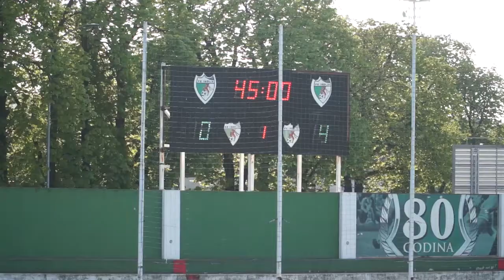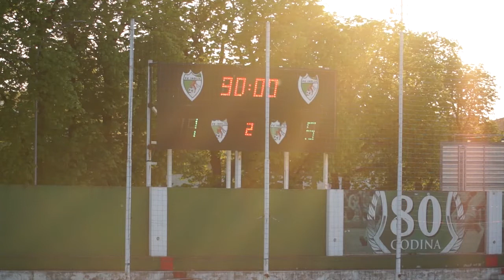Poraz Indjije od Crvene zvezde 26042021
Fudbaleri "Crvene zvezde" slavili su sa 1:5 na Gradskom stadionu u Inđiji u utakmici 33. kola Superlige Srbije. FK "Inđija" nije uspela na ovom susretu da diođe do preko potrbnih bodova a gosti su ubedljivim rezultatom porazili zeleno-bele.